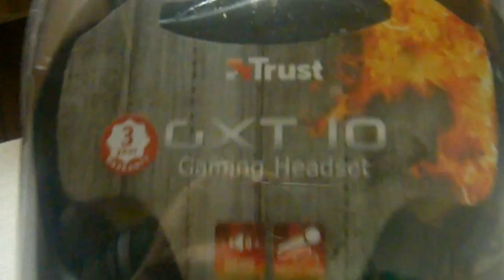Trust GXT 10 Gaming Headset - unboxing (pt)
Hoje mostro a vocês o trust GXT 10 Gaming Headset.

Tags extras: Headset gxt 10, headset, qual headset comprar, melhor headset para canais pequenos, unboxing headset gxt 10, live microfsoft headset 3000, unboxing headset brasil, um bom headset, onde comprar,